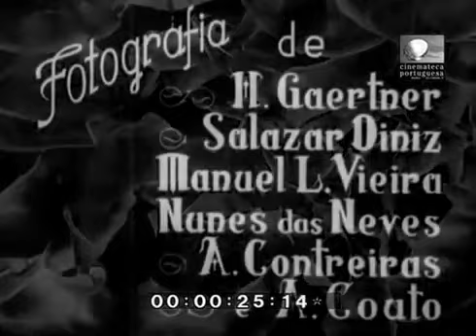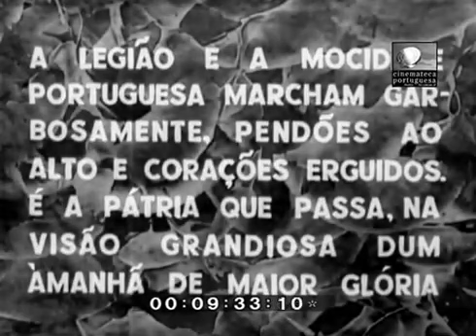Parada da Mocidade Portuguesa e Legião Portuguesa: 28 de Maio 1937 (Salazarismo)